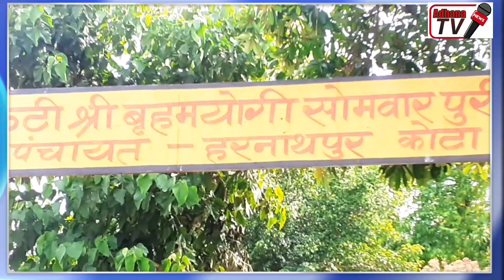कोरोना पर क्या है गांव का हाल?- देखिये || Ground Report || Adhana TV News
Adhana TV News